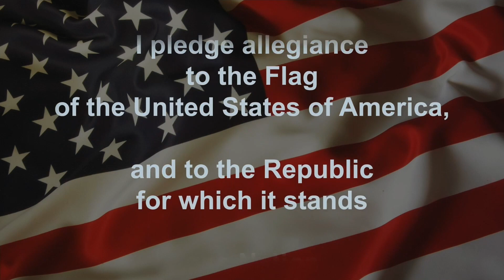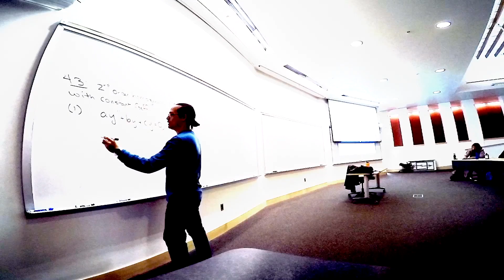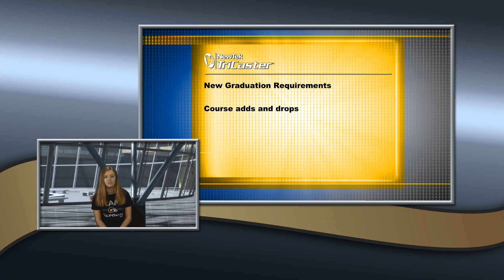GMHS Announcements 01 08 20